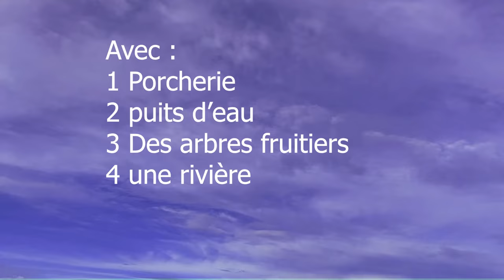5 hectares et demi (avec une grande porcherie ) A vendre au village kimbata ( Route Luzumu)